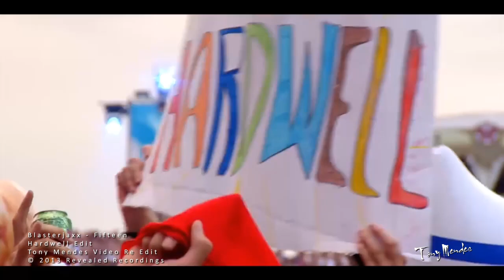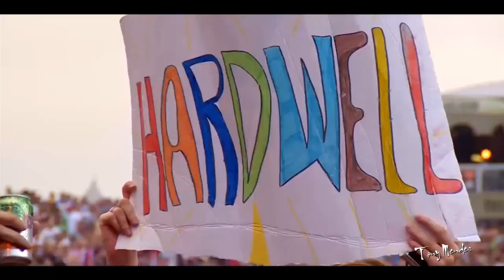Blasterjaxx - Fifteen (Hardwell Edit - Tony Mendes Video Re Edit)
Blasterjaxx - Fifteen
Hardwell Edit
Tony Mendes Video Re Edit 2013